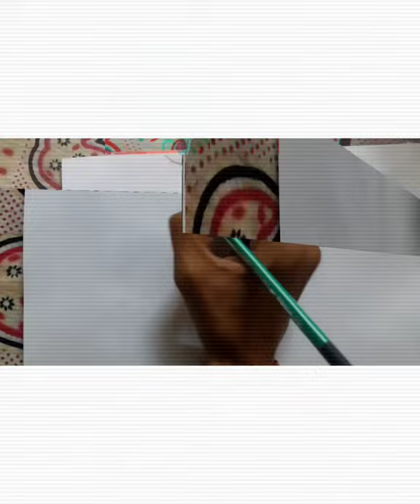Radha Krishna Sketch Painting By Alex Tiwari || How to Draw Radha Krishna Sketch Painting easy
lord Radha Krishna artistica Pencil drawing/lord Krishna art,

Original song -

Kalank Title Track - Lyrical | Alia Bhatt , Varun Dhawan | Arijit Singh | Pritam| Amitabh

Music Programmed and Arranged - Sunny M.R., Arijit Singh & Jim Satya
Additional Music Programming - Prasad Sashte

Harmonium - Arijit Singh
Tabla - Ishteyak Khan, Sukanto Singha & Vinayak Netke
Rabaab, Mandolin & Various Pluck Instruments - Tapas Roy
Kanun - Tamer Pinarbasi
Acoustic & Electric Guitar - Aditya Shankar, Roland Fernandes
Spanish Guitar - Pedro Medina Morejon De Giron
Bass - Raj Kumar Dewan, Roland Fernandes & Sunny M.R.

Violin 1 - Chalat Limpisiri, Thanaporn Sathienwaree, Pacharapol Techatanachai, Karn Watcharaprapapong, Bodin Pukang, Ittipat Pisalchaiyapol, Khajeepaan Jangjamras & Anapat Vuthithanthaveekij
Violin 2 - Pittaya Pruksacholavit, Pongsit Karnkriangkrai, Napat Nanasombat, Teesin Puriwatthanapong, Varissara Tanakom, Patcharapan Sombuntanon, Kittipith Kaivikai & Tassanai Punprasert
Viola - Suvijak Chotikool, Nawattasit Kanjanajai, Thachapol Namwong, Pongthep Jitduangprem, Surachon Lerdlop, Jitsamon Shattrakom, Nitivadee Kaosard & Yuwadee Kanchanasatit
Cello - Nichapa Nilkaew, Teerakiat Kerdlarp, Vannophat Kaploykeo, Saran Charoennit, Roypim Thavornsuwan & Vorapon Thannuekmeesinkul
ContraBass - Rutawat Sintutepparat & Prawwanisita Neesanant

Vocal Production - Tushar Joshi & Arijit Singh
Vocal Conductors - Tushar Joshi & Kaushik Das

Recording Engineers - Ashwin Kulkarni, Aaroh Velankar, Himanshu Shirlekar, Kaushik Das, Aniruddh Anantha & Harjot Kaur

Music Team - Shloke Lal
Presentation Members - Rahul Tiwari and Zafar Ansari

Chorus - Tushar Joshi, Kaushik Das and Sukanto Singha

Set “Kalank Title Track” as your caller tune - SMS KLNK3 To 57575

Music in this video
Listen ad-free with YouTube Premium
Song
Kalank Duet
Artist
Pritam
Album